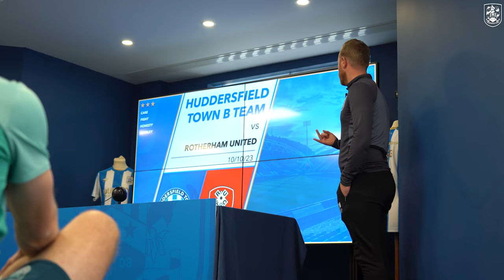ACCESS ALL AREAS | Jon Worthington mic'd up during the B Team's 5-1 win against Rotherham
Watch Academy Manager Jon Worthington mic'd up during the B teams 5-1 victory against Rotherham.